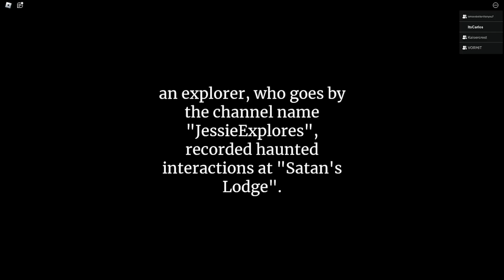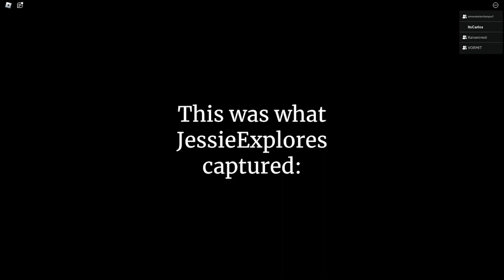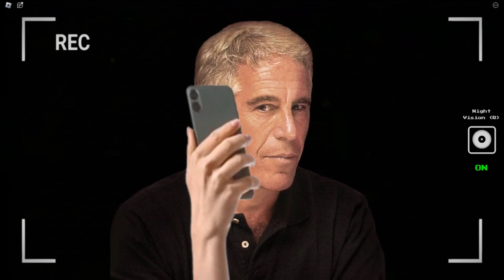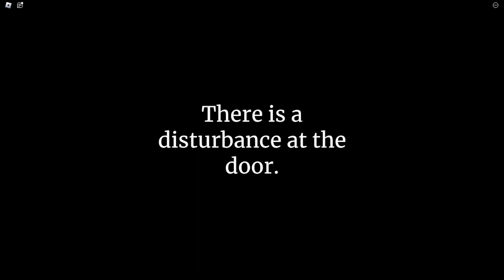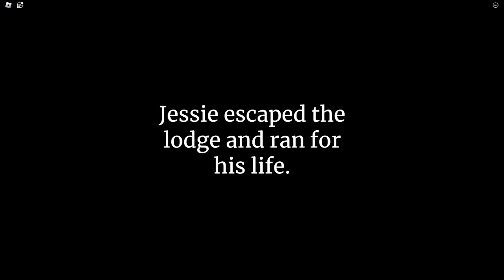Exploring Epstein's Lair | The Intruder Roblox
Shout out to the 3 retards; @mawritage  @WarlockMain & my boy Michael  for helping me record my video out on the woods